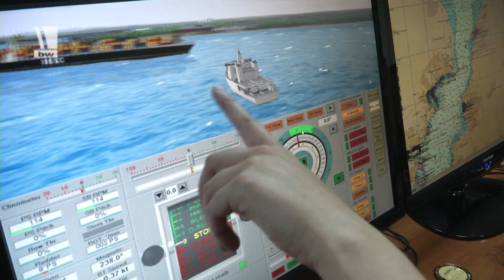Verteidigungsministerin auf Truppenbesuch in Dschibuti und Libanon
Bundesverteidigungsministerin Ursula von der Leyen besucht das erste Mal die Deutsche Marine und gleichzeitig die deutschen Soldaten im ATALANTA  und UNIFIL-Einsatz. Zum Auftakt ihrer Reise informierte sie sich am Mittwoch an Bord der Fregatte Brandenburg über den erfolgreichen Kampf gegen Piraterie und den Schutz des Welternährungsprogramms.
Am Donnerstag flog von der Leyen in den Libanon und besuchte dort die Soldaten des deutschen Anteils an der UN Blauhelm-Mission UNIFIL. Dort unterstützen die Schnellboote „Frettchen" und „Wiesel" die Seeraumüberwachung vor der libanesischen Küste.

Quelle: Zentralredaktion der Bundeswehr
14E16301
04/14